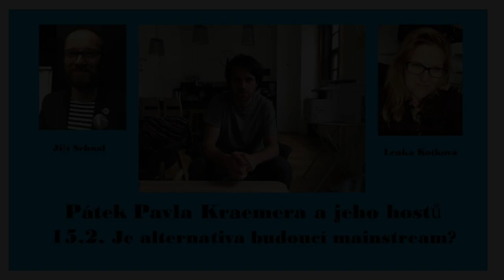Je alternativa budoucí mainstream, nebo není pro každého?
Diskuze Pavla Kraemera s těmito dvěma hosty.

Lenka Kotková je zakladatelka školy z řad rodičů, vystudovala obor veřejná správa. Je nadšenec do vzdělávání, studuje inovativní vzdělávací přístupy (Výchova Nevýchovou, Respektovat a být respektován, Odemykání dětského potenciálu) a rozhodla se, z pozice zakladatelky školy i komunální političky, otevírat lidem z pedagogické obce prostor pro setkávání a sdílení zajímavé praxe ve státním sektoru školství. Prostřednictvím soukromé školy zase umožnuje inovativním učitelům "učit jinak". Chce „bořit bariéry mezi státním a alternativním školstvím“, ale nenásilně😊. Je ze Svitav, ale žila tam jen jako malá.

Jiří Sehnal je ředitel Základní školy T.G.Masaryka ve Svitávách, školy, kde se rozhodli implementovat metodu Feuersteinova instrumentálního obohacování přímo do výuky. Říká, že je z běžné devítileté školy, jakých jsou v naší zemi tisíce.  „Dobré ideje, originální metody a inovativní přístupy potřebují i dobré manažerské vedení, aby mohly vykvést a následně přinést žádané plody,“ říká.

Tyto diskuze natáčíme zdarma. Pokud se Vám tyto diskuze líbí a chcete podpořit jejich natáčení, tak můžete poslat Váš příspěvek na náš transparentní účet 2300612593/2010 a do poznámky můžete napsat Pavel Kreamer

Nebo se můžete stát členy Akademii soběstačnosti a získat přístup k více jak 300 online přednáškám